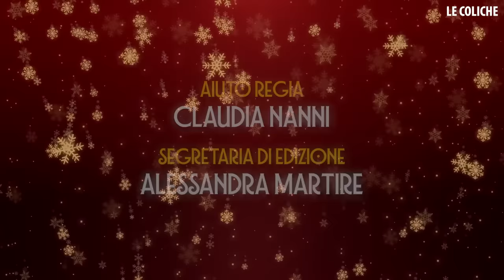Un VEGANO, un CELIACO, un AMBIENTALISTA, un ASTEMIO, un ATEO e un GENDER FLUID a NATALE INSIEME 🎄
Regia e Fotografia GIACOMO SPACONI
con CLAUDIO COLICA, FABRIZIO COLICA, LEONARDO BOCCI, LUCIA BATASSA, ELDA ALVIGINI, PIETRO DE SILVA, GINEVRA RAGGI
Aiuto regia CLAUDIA NANNI